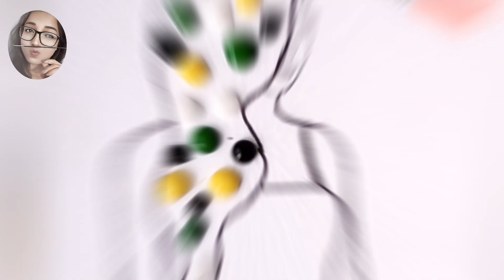Girls Hair Colour Mixing art By Sahina|illustration Satisfying compilation (Colour Mixing drawing)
illustration Satisfying compilation (Colour Mixing drawing) Girls Hair Colour Mixing art By Sahina

Welcome to my  Sahina Art Drawing video! I make drawing video that are easy to understand and apply ☺️☺️ . So whether you're a beginner or seasoned artist, you can still follow along. 😍😍 I like to explore more effective ways of drawing. That's why I strive to create drawing videos that work for everyone! 🥰

❖ Today I draw Fashion illustration satisfying compilation (colour Mixing drawing)

Each tutorial on sahinaartdrawing follows a step by step format that is simple and easy to understand. Learn how to draw for beginners today! 💞

Turn 🔔🔔 Please leave a comment to let me know what kind of drawing you would like to see 👀 next. 🥰